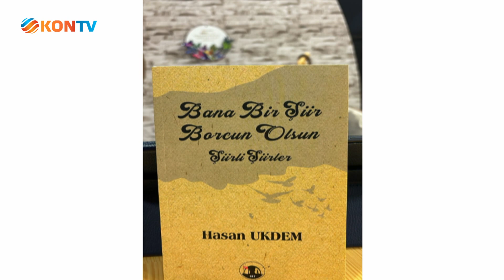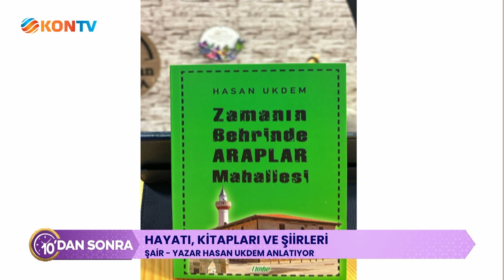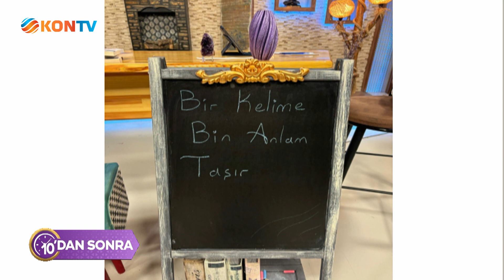10 DAN SONRA 25 HAZİRAN 2024 YAZAR HASAN UKDEM